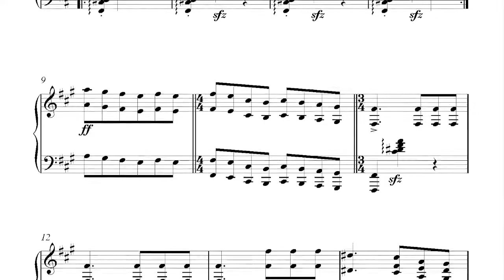Brolga (The Dancer) by Mirrie Hill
Aboriginal Song (The Dancer) from  “The Composers' Series, Volume  10(a)” - piano solos by Mirrie Hill
More works from this volume have been released on the CD “Nostalgia” and "Forest Magic" also available from Wirripang.